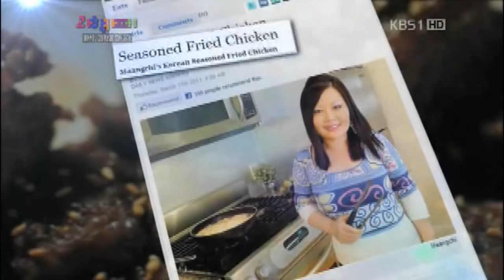Maangchi and readers on Korean TV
On March 12, 2012 "Science Cafe" (과학카페) on the Korean Broadcasting Company (KBS) aired the show "Korean food meets science" which featured some of  my New York readers and myself. The 45 minute show explains how Korean food is getting popular and is benefiting people's health. The above clip is only the part that includes myself and my readers.

We held a small meetup at Gang Suh restaurant on 32nd street in Manhattan on Jan. 26, 2012, which they filmed for this episode. We had bibimbap together and talked about Korean food. In the video, my translations are the words in quotation marks. Enjoy watching the video!